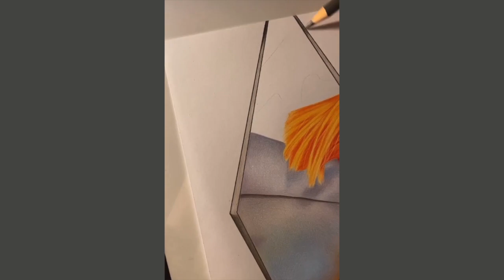Ava Max I Insta Stories - Ann's Drawings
Instagram Stories of drawing Ava Max with Colored Pencils🤍

Materials:
• Colored Pencil: Faber Castell: Polychromos, Caran d'ache: Luminance 6901
• Paper: A4